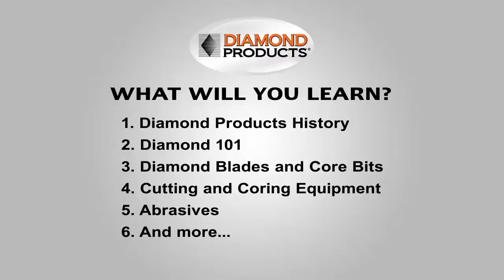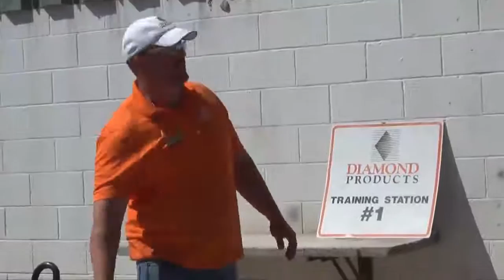Diamond Products University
A promotional video for Diamond Products University.  Learn all about Diamond Products and get trained from skilled experts.  for more info.  Diamond Products does not own the audio in this video.